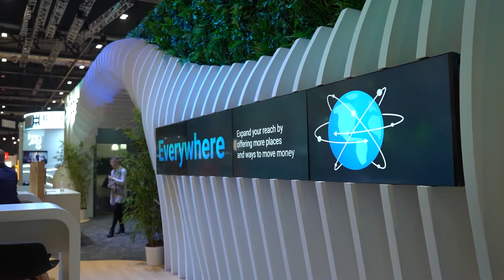Aztec Showreel 2020